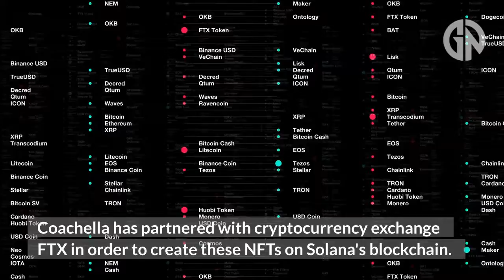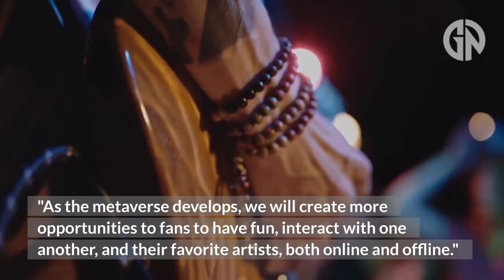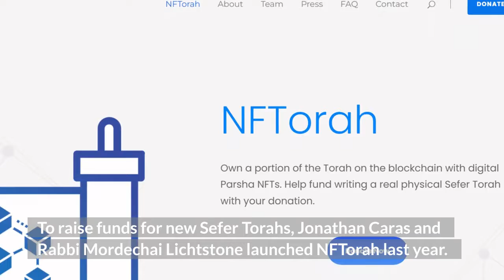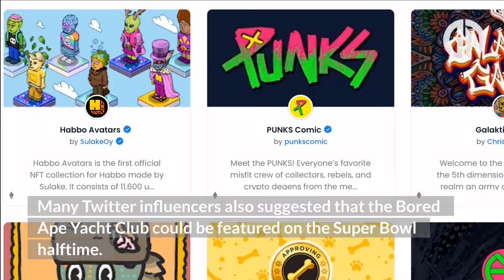Hottest NFT Projects Right Now (NFT Scam Alert) #2022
Today you'll find some exciting news on Coachella, the Secret Food Society, a great new community project, and a scam alert! In under 5 minutes, you'll be up-to-date on the most important NFT news.

This news can help you in your search for the next 10x NFT, mixed with some NFT tips so you know what to look for and what to avoid.